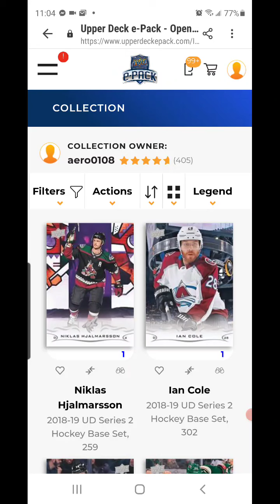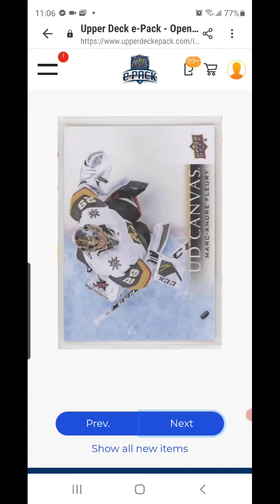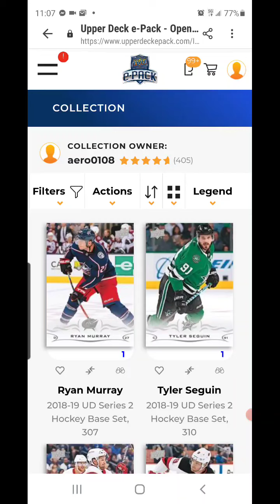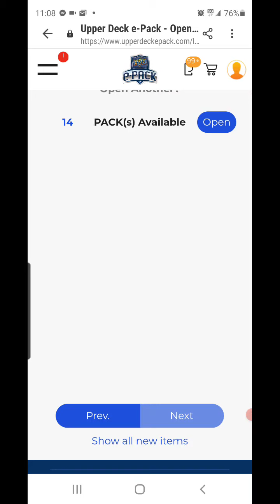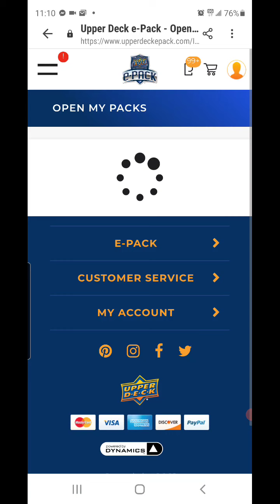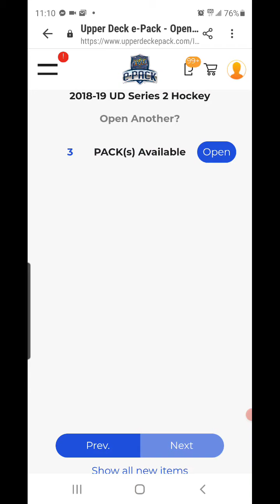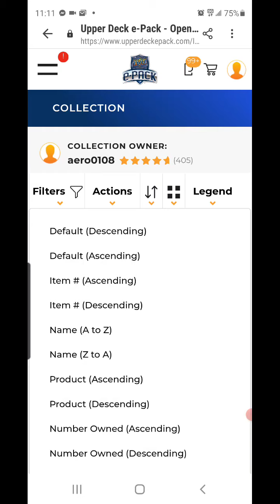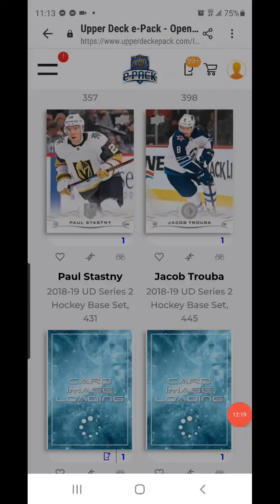24 loose epacks of 18-19 series 2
video is with technical difficulties. sorry.